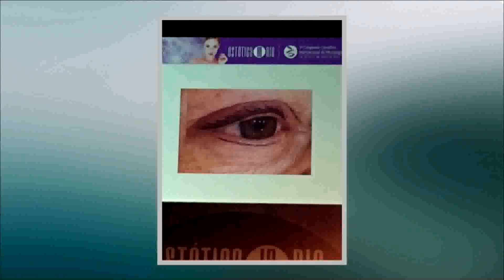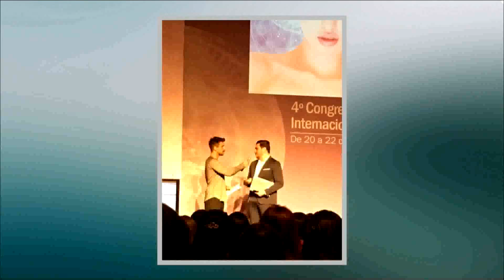Estúdio Sat | Novidades e tendências de tratamentos estéticos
Novidades e tendências de tratamentos estéticos